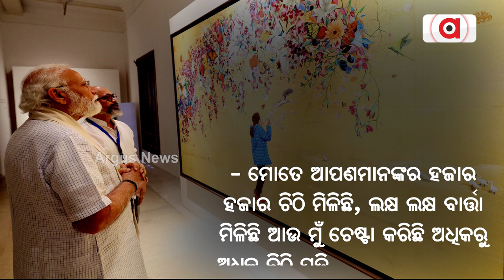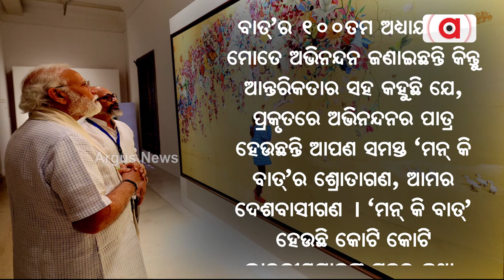PM Modi Visits Jana Shakti Art Exhibition At National Gallery Of Modern Art In Delhi